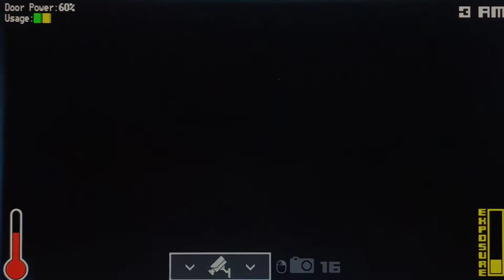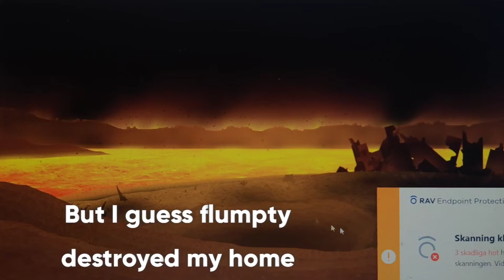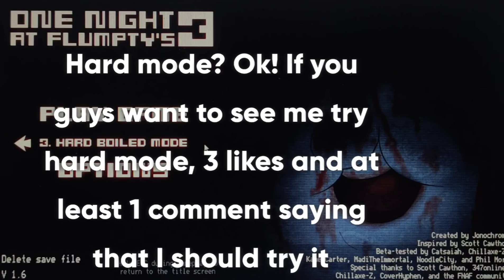Flumpty's night! (Five nights at flumptys 3) part 2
here's the game for PC